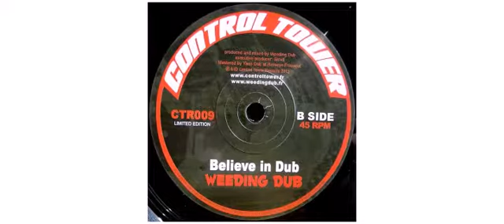Little R / Weeding Dub - Believe In YRSLF - 7" - Control Tower Records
This is a sample of the vinyl : Little R / Weeding Dub - Believe In YRSLF - 7" - Control Tower Records

Little R
Weeding Dub
7" CTR009 Control Tower Records

Track on this vinyl :
A - Believe In YRSLF
B - Believe In Dub

Executive-Producer Sir Hill
Mastered By Yann Dub
Mixed By Weeding Dub
Producer Weeding Dub
1st single taken from the forthcoming album "Inna Digital Age" 2013 - France

Control Tower Records
The [b]Control Towa[/b] imprint, established in 2005, run and owned by [a=Sir Hill] and based in Southern France, is specialized in Reggae and Dub music and consisting of a record label, studio and distributor.